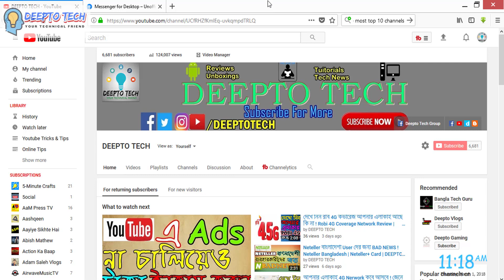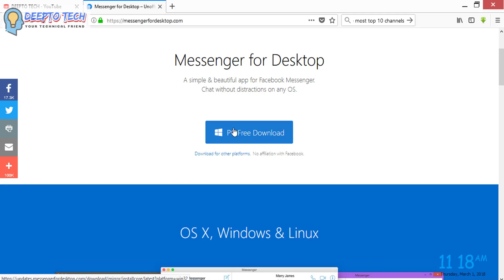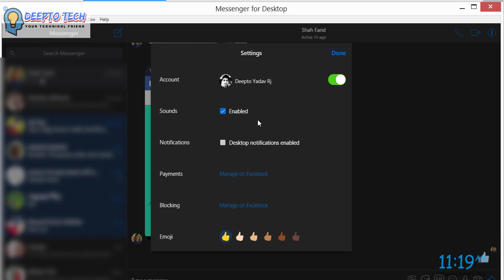Computer এ ব্যবহার করুন Facebook Messenger ! Bangla Tech Video | DEEPTO TECH